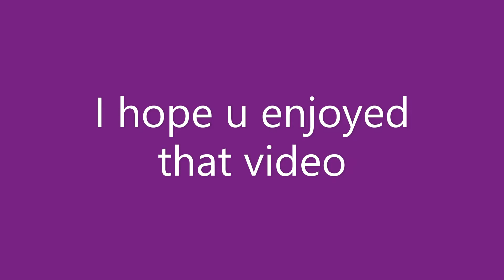types of ADHD Commbined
spelling isn't my strong suit so if there R some misspellings I'm sorry
WebMD  -ADHD: Hyperactive-Impulsive Type
                                    -ADHD: Inattentive Type
What are the types of attention-deficit/hyperactivity ...

 Understanding The Three ADHD Types: Inattentive ...
Understanding ADHD Inattentive Type (Healthline.com)
Combined Type ADHD Symptoms | LIVESTRONG.COM   ADHD Combined Type: Symptoms and Diagnosis (Very Well Mind)